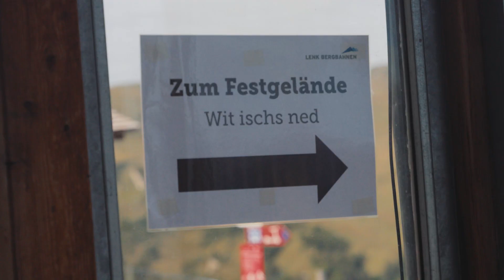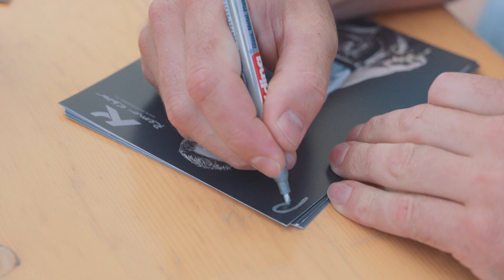Jubiläumsfest 75 Jahre Lenk Bergbahnen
Das war unser Jubiläumsfest vom 17. September 2023.